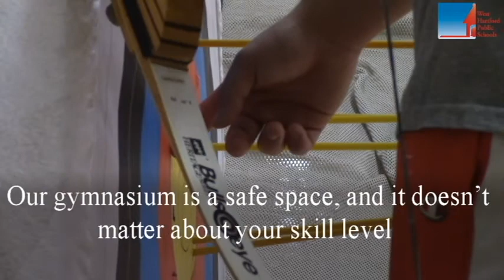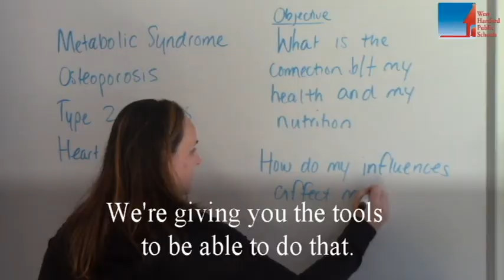High School PE and Health in West Hartford Public Schools 3 minute cut-down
This video aims to excite, inspire, inform, and provide comfort to parents/guardians and incoming students who will participate in PE and Health classes at Hall High School or Conard High School in West Hartford Public Schools.